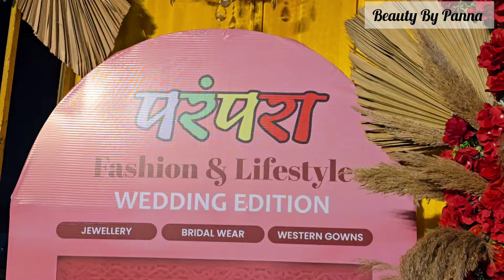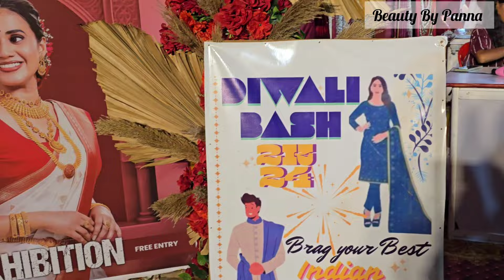A Big PARAMPARA EXIBITION In Seoni✨️🤩|| Shoping karne mai bahot mjaa aaya✨️🤑diwalishopping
A Big PARAMPARA EXIBITION In Seoni✨️🤩||     Shoping karne mai bahot mjaa aaya✨️🤑